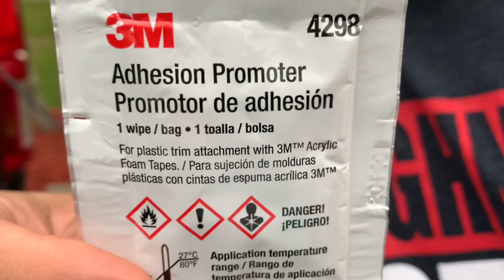F150 handle covers | ModFusion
Welcome back to the channel, today I blacked out my exterior handle with some covers. They will help black out the truck. I think it’s a small item but will make a big difference.